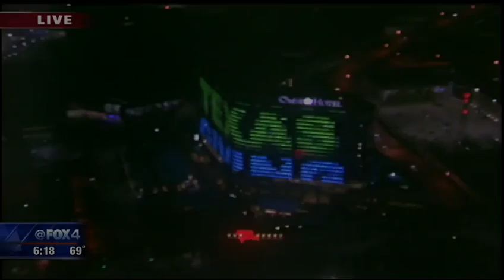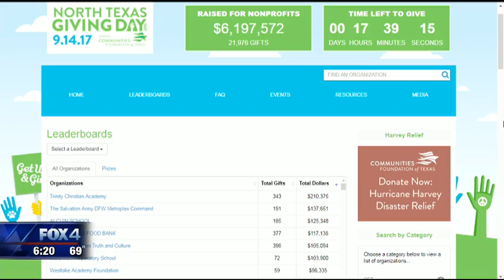Chip ROCKS for North Texas Giving Day